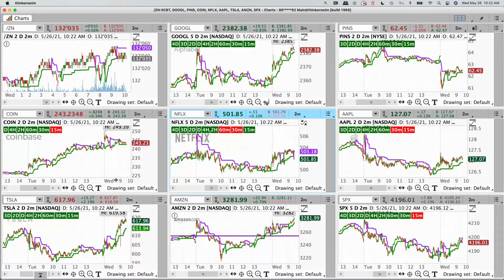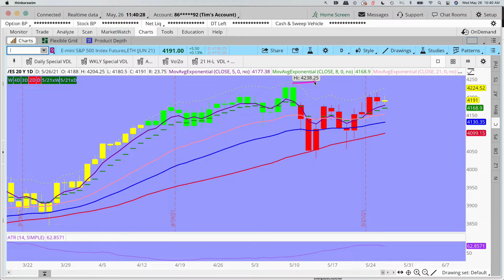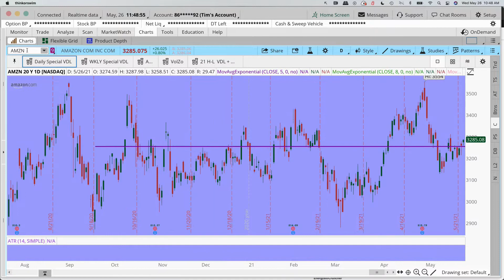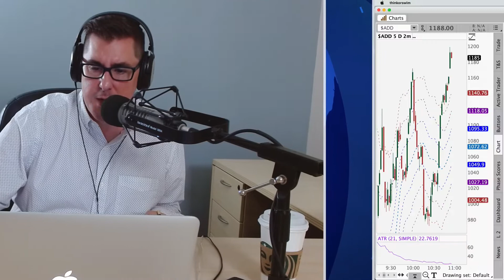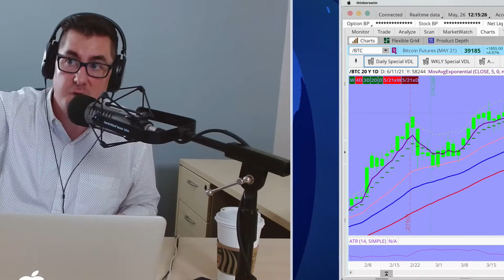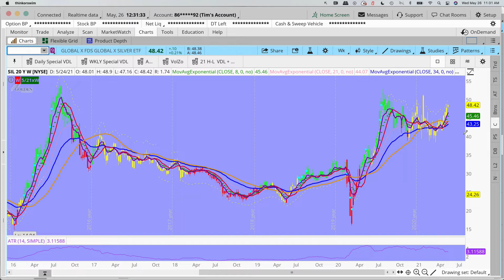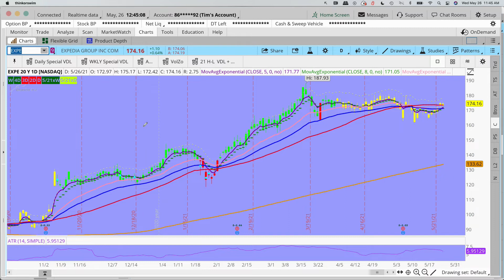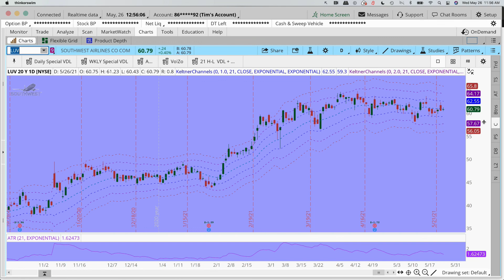How Far Could Bitcoin Fall This Summer? | Your Money Podcast - Episode #351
In this video for educational purposes only, Dan Stewart, Don Vandenbord, Tim Reazor, Hunter Mozingo, and Alex K host The Your Money Video Podcast + Live Trading and Watchlist Stocks to Study For The third week of May. This week on the show, we talk about leverage -the almighty swinging door - before diving into selling pressure, draftkings, what the market knows, and why this upcoming summer may just be crypto summer of discontent.

0:00 - Intro
3:00 - Making Peanuts
8:30 - Leverage Goes Both Ways
18:00 - The Crypto Summer of Discontent
24:00 - Draftkings
32:30 - 24 Hour Markets
38:00 - Elon's General Motors
43:00 - The Market Knows... Not Much
52:00 - Selling Pressure, Buying Trade
57:00 - You Can't Fight the Fed
1:05:00 - Tim: Not an Optimist
1:14:00 - Setting Up for more Chop

DO NOT forget to sign up for Portfolio Manager Don Vandenbord's next Lunch & Learn Live Market Webinar: Wednesday, June 9th at noon EST

As always, if you have any questions or have a topic you would like discussed on the show, or simply want a complimentary portfolio review, reach out to any of us via email: , , , or .